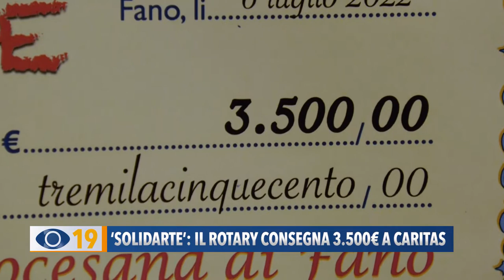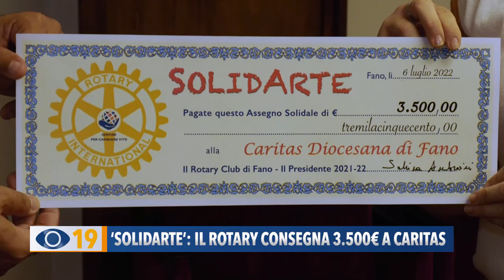"Solidarte": il Rotary consegna 3.500€ a Caritas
Il Rotary Club di Fano ha consegnato alla Caritas Diocesana 3.500 euro: una cifra che è il frutto della vendita dei quadri messi all’asta, per aiutare i profughi ucraini ospitati nel nostro territorio.